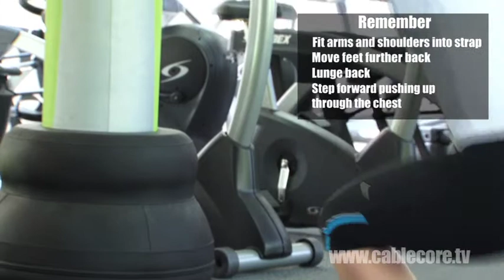Forward Single Leg Squat on the cable core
Cable core is a unique way of toning your body.  Moving and exercising the way your body is designed.  This video shows you a great exercise to tone your legs.